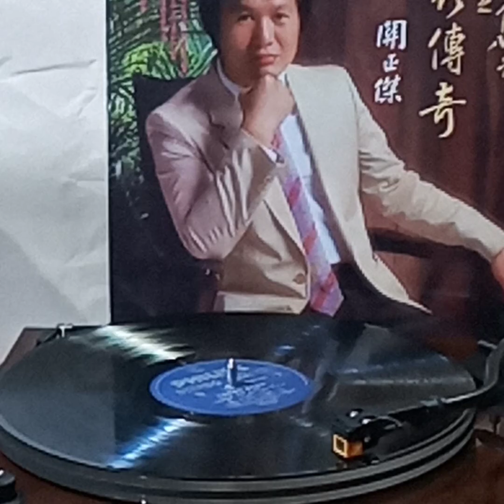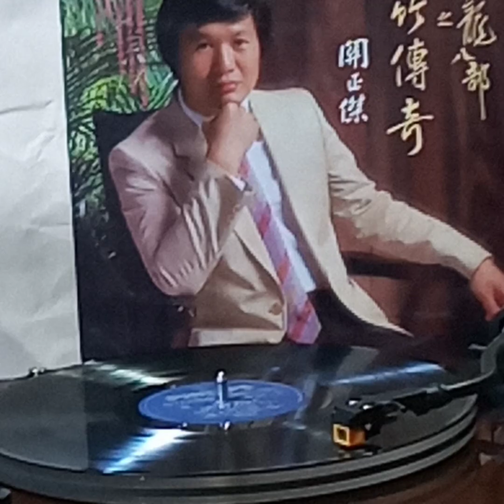關正傑(黑膠碟)~ 詠梅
Artist: 關正傑

Song: 詠梅

Album: “天龍八部之虛竹傳奇”(黑膠碟)/1982 PolyGram Records Ltd.Hong Kong.